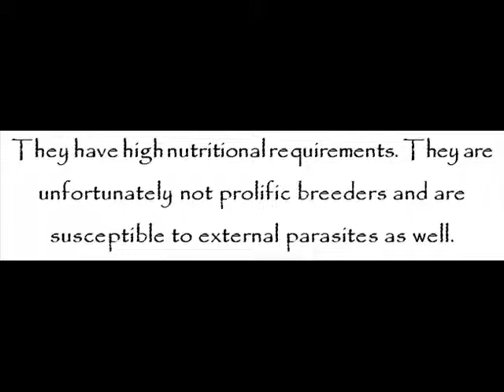Angora Goats -- Goats For Kids -- Amazing Animal Books For Young Readers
Angora goats are goats covered with plenty of mohair. Mohair is the long, silky hair of Angora goats.

They are originally from the Central Anatolia Region, a region situated in Turkey. But, in these modern times, they are now as well thriving in the southwest of the United States of America, particularly in Texas where grasses and shrubs are readily available.

They are primarily breed for their lustrous fiber known as mohair.

Colors of Angora goats are all-white customarily. However, at this point, colored angora goats are now existing or available so as colored fibers, such as black, silver, red, and brownish fibers.

They have high nutritional requirements. They are unfortunately not prolific breeders and are susceptible to external parasites as well.

More exciting facts about angora goats are revealed at Rachel Smith and John Davidson's Goats for Kids -- Amazing Animal Books for Young Readers kindle edition today!